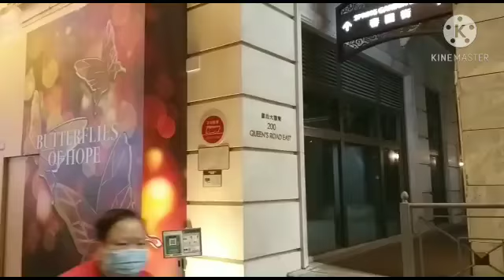Lee Tung Avenue December 16, 2020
How to go to Lee tung Avenue from the MTR station, Wan Chai Hongkong